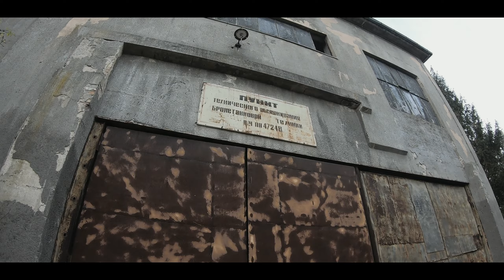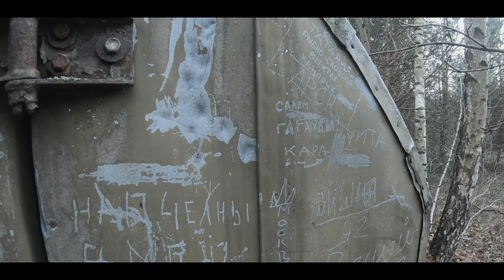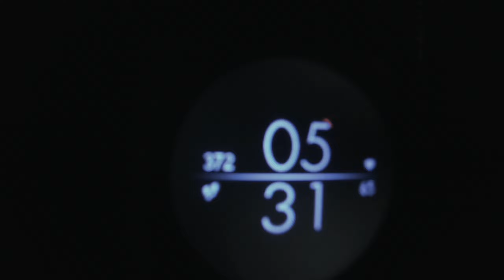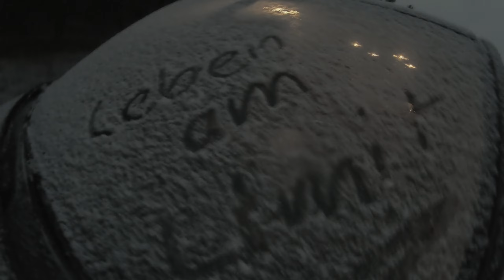LOSTPLACE 24H OVERNIGHTER Wir schlafenauf einem VERLASSENEN FLUGPLATZ | 2 vs WILD😁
Wir erkunden einen verlassenen Flugplatz. Ein paar Gebäude sind verschlossen
aber einige wenige ließen uns gewähren. Wir suchten uns ein geeignetes Plätzchen für die
Nacht errichteten unser Lager.

Leider ist die Gopro nunmal keine lowlight Kamera was man an einigen Aufnahmen sehen kann.

𝑾𝒆𝒏𝒏𝒔 𝒈𝒆𝒇ä𝒍𝒍𝒕. 𝑨𝒃𝒐 𝒖. 𝒍𝒊𝒌𝒆𝒏 𝒏𝒊𝒄𝒉𝒕 𝒗𝒆𝒈𝒆𝒔𝒔𝒆𝒏 😉👍🏻